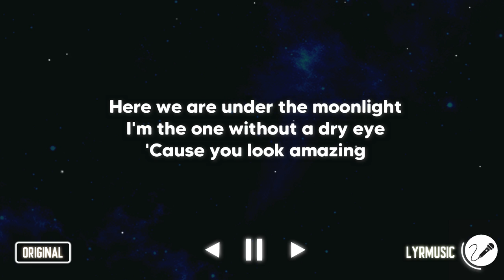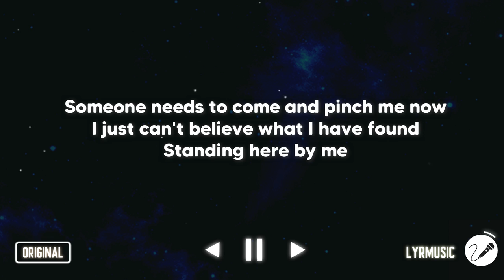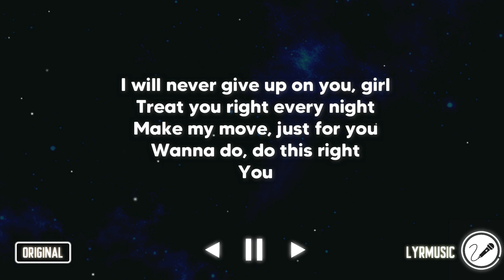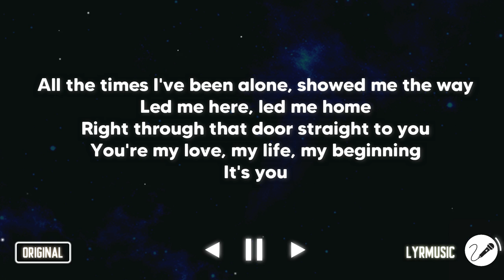It's You - Sezairi ( Karaoke Akustik Version )